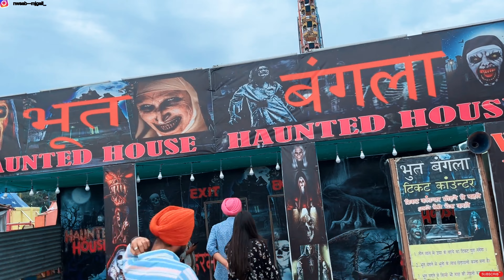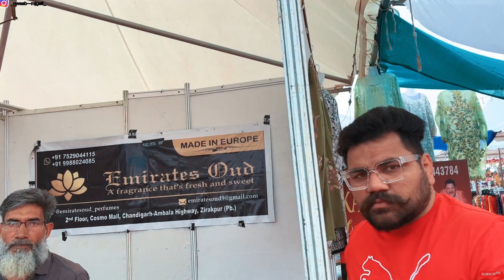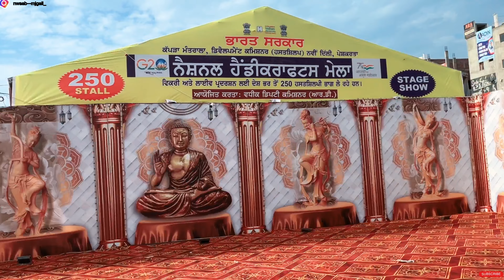national handicrafts fair amritsar vlog |EP74